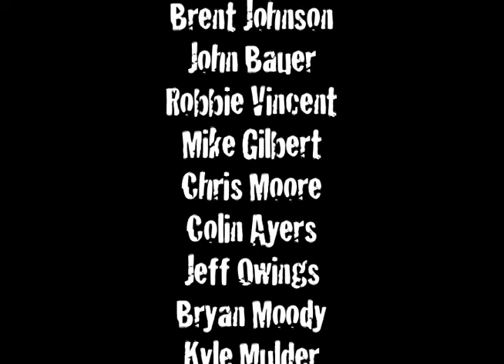Short Fused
TNT Filmz Video Short Fused! The best of the Ketchikan boys adventures thus far 2010